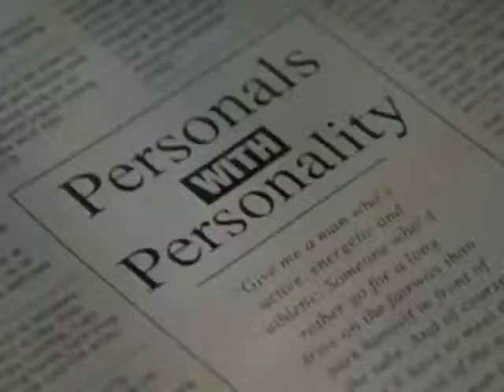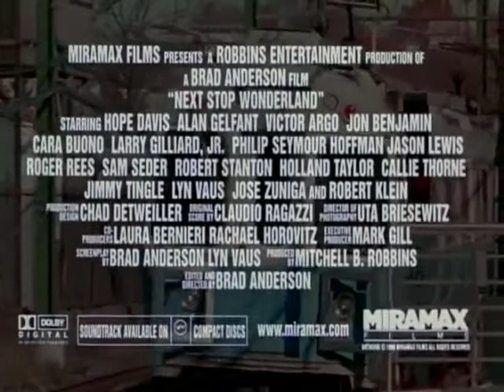Next Stop Wonderland Trailer 1998